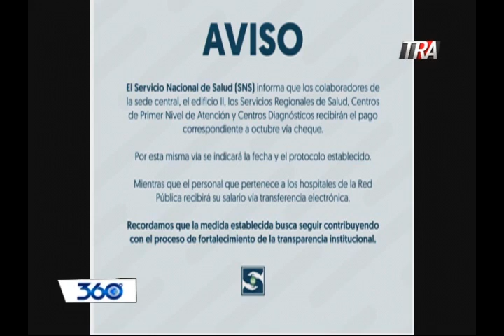360 Grados con Oscar Medina 26-10-2021